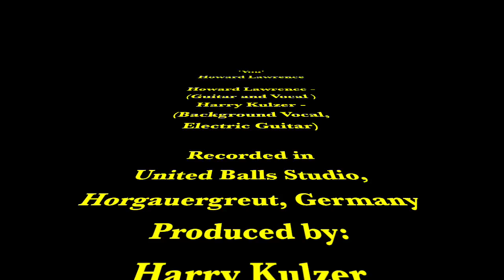1992 - You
1992 - You (Howard Lawrence 1986)
Original version of a song I wrote.  Harry Kulzer on the electric guitar.